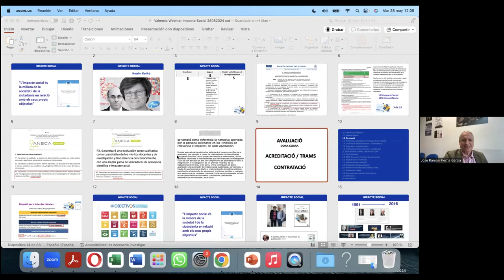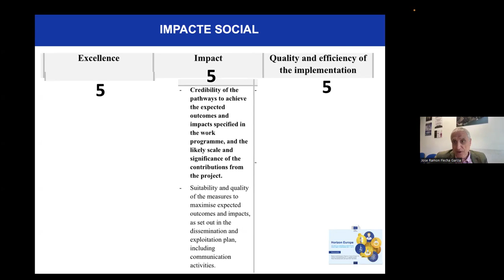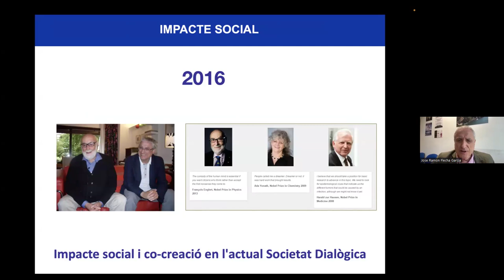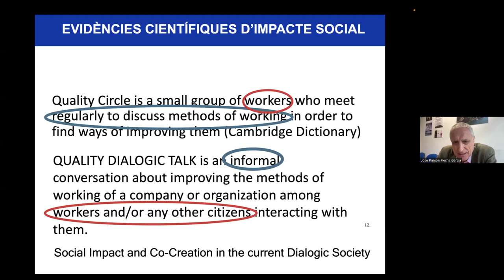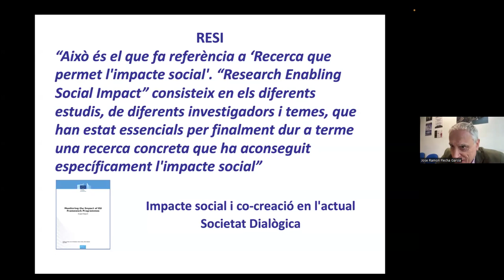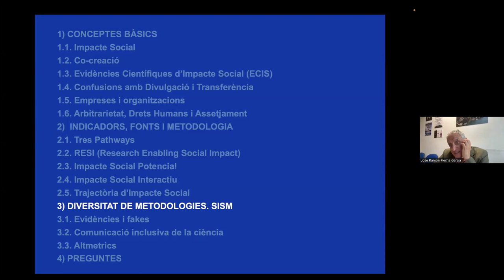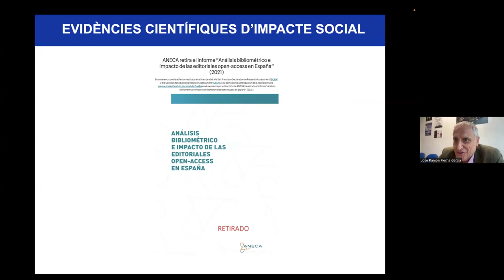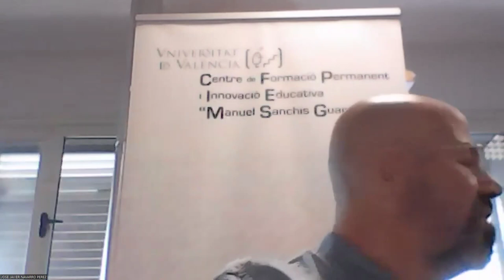Divulgació, transferència i impacte social en les trajectòries científiques del PDI - RAMÓN FLECHA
Videoconferencia del profesor Ramón Flecha, catedrático eme´rito de Sociología de la Universitat de Barcelona, en el marco del Laboratorio de Innovación Educativa del Servei de Formació Permanent i Innovació Educativa de la Universitat de València (29/05/2024)